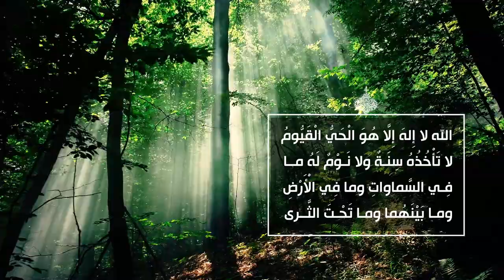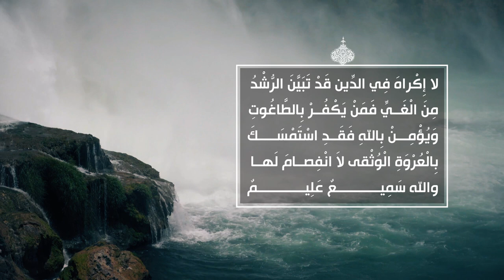الصحيفة السجادية (الدعاء 18) - الدعاء عند كل صباح - السيد مهدي الحسيني الشيرازي